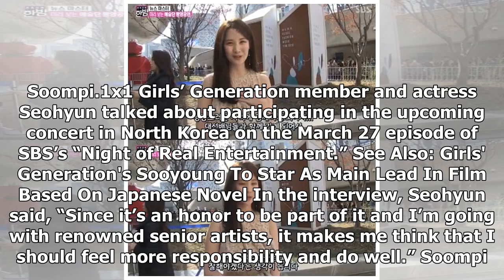Girls' Generation's Seohyun Shares Her Thoughts On Performing In North Korea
Display. Sharethrough. Soompi.1x1 Girls’ Generation member and actress Seohyun talked about participating in the upcoming concert in North Korea on th...